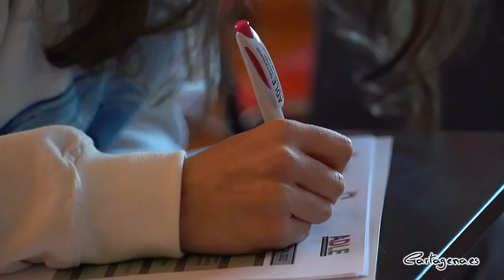El programa Generación Emprededora Creación de la ADLE cuenta en su 11ª edición con una quincena ...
La Agencia de Desarrollo Local y Empleo del Ayuntamiento de Cartagena pone en marcha la 11ª edición del programa Generación Emprendedora Creación. Esta iniciativa, que se desarrollará durante todo el mes de marzo, busca ayudar a los emprendedores del municipio a lanzar sus negocios y empresas.

La concejala de Educación y Empleo, Irene Ruiz, ha sido la encargada de inaugurar la nueva edición, junto a la concejal delegada de Empresa, Cristina Pérez, y la gerente de la ADLE, María Ángeles Rodríguez. El acto se ha realizado en el Vivero de Empresas para Mujeres, el espacio en el que se realizarán las formaciones.

“Esta undécima edición cuenta con la participación de 15 personas emprendedoras, que quieren poner en marcha su negocio”, ha explicado la concejal de Empleo, quien ha recordado que todas ellas “recibirán tutorías de los técnicos de la ADLE y dispondrán de videos formativos sobre diferentes aspectos, como laborales, fiscales o de marketing digital, entre otras materias”.

La principal novedad de esta edición del proyecto es la incorporación de ocho de los alumnos del programa mixto de empleo y formación de la ADLE en el Teatro Romano, quienes, según ha explicado la edil, “pretenden crear una cooperativa de operaciones auxiliares de albañilería especializada en restauración y conservación de patrimonio arqueologíco”.

MÁS DE 120 PARTICIPANTES EN 10 EDICIONES

Desde que la ADLE ha puesto en marcha el programa Generación Emprendedora Creación, han sido 124 las personas que han participado en el mismo. De estas, “112 han presentado proyectos de emprendimiento y 39 han conseguido realizarlos con éxito”, ha subrayado Ruiz.

Gracias a esta iniciativa impulsada por la ADLE y el Ayuntamiento se ha podido materializar diferentes negocios de diversos sectores, como un centro de pilates, una empresa de limpieza, un negocio de entrenamiento personal, una clínica pluridisciplinar, una empresa de servicios, una inmobiliaria,una peluquería o una cafetería, entre otros establecimientos.

“Desde la Concejalía valoramos muy positivamente que los participantes quieran emprender e impulsar una nueva iniciativa tras la crisis sanitaria de la COVID 19”, ha recordado Ruiz.